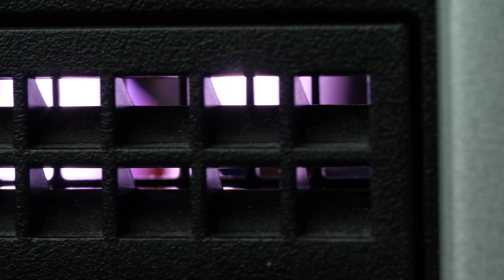Dell T5500 Workstation Riser Board Installation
Spec Sheet for Dell T5500 In this video, we will teach you the proper way to install the 2nd CPU Riser Board into your Dell T5500 Workstation.

For more information and great on Dell and HP servers, workstations, and laptops, please